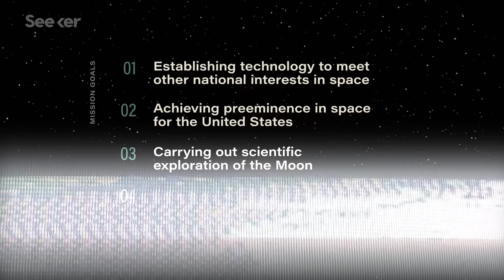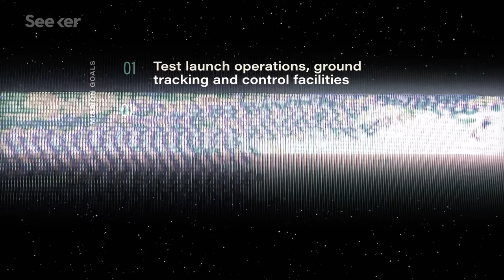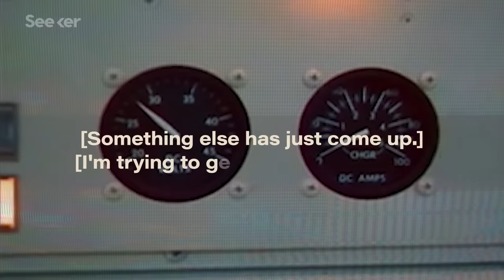Apollo 1's Fatal Fire Almost Ended the Spaceflight Program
All three Apollo 1 astronauts were killed during a pre-launch test. In the months leading up to the disaster, there were several red flags that cemented the crew's fate.

While going to space and space exploration have always been a risk, from the very start of the Apollo Program, NASA got a stark realization of just how dangerous its Apollo moon missions would be and the space travel mission almost ended before it even got off the ground.

In the mid 1960s, NASA was working fast, attempting to take another step toward President John F. Kennedy’s goal of a moon landing by the end of the decade.

NASA selected Roger Chaffee, Virgil Grissom, and Ed White II as the crew for the mission that was later dubbed Apollo 1.

Chaffee, Grissom, White, and some experts all expressed concerns about the spacecraft including how much flammable material was present in the cabin. Some experts thought the pressure of Kennedy's deadline forced NASA and North American Aviation led to sacrifices in safety when it came to decision making, like the choice to opt for a single gas environment inside the capsule over a dual gas environment.

At 6:31 on January 27, 1967, a flash fire ripped through the spacecraft seconds after test conductors were ready to start the countdown.

It only took roughly 30 seconds for flames and toxic smoke to engulf the crew cabin, and it took a full five minutes for NASA ground crews and controllers to open the hatch.

The Apollo 1 fire killed Roger Chaffee, Grissom, and White at Cape Kennedy's Launch Complex 34 in Florida on Jan. 27, 1967, when the blaze erupted in their command module during preflight testing

Apollo 1: The Fire
“The first manned Apollo mission was scheduled for launch on 21 February 1967 at Cape Kennedy Launch Complex 34. However, the death of the prime crew in a command module fire during a practice session on 27 January 1967 put America’s lunar landing program on hold.”

The Apollo 1 Launchpad Fire: Remembering Grissom, White and Chaffee
“Test pilots can sense straightaway if they're working with a good vehicle or a bad one, and the Apollo 1 crew . . . knew almost immediately that they'd been assigned to a stinker. ”

Heat and Ashes: The Untold Story of the Apollo 1 Fire
“A great deal of progress had been made since the first manned spaceflight programs, Gemini and Mercury. But the space race with the USSR, combined with Kennedy's public goal of a moon landing, created a growing sense of urgency to advance the Apollo program at a breakneck pace. As a result, everyone on the Apollo team felt a personal responsibility to put in marathon time.”

The path to the moon traced a dangerous line of risk and reward. In a race against time, the Apollo Program challenged our scientific capabilities and redefined the boundaries of humanity. To celebrate NASA’s 60 years of exploration, Seeker is going back in time to relive each Apollo mission, taking viewers on a ride to an entirely new world.